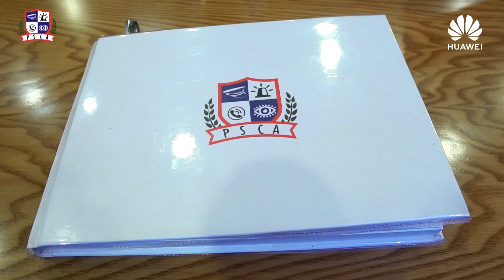Punjab Safe City Authority & Huawei MOU Signing Ceremony Highlights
Highlights from Contract Signing Ceremony Between Huawei and Punjab Safe City Authority at Punjab Safe City Authority Qurban police Lines, Lahore.